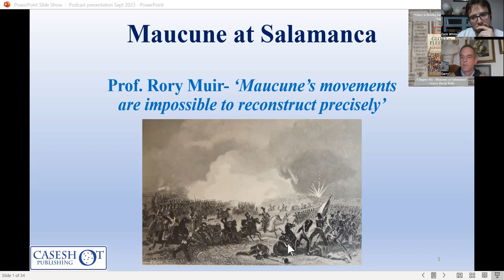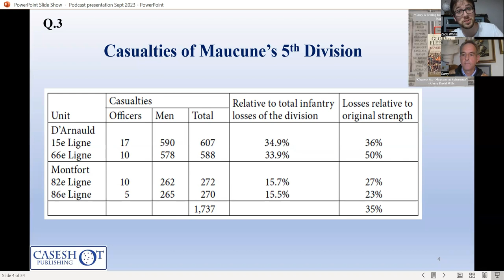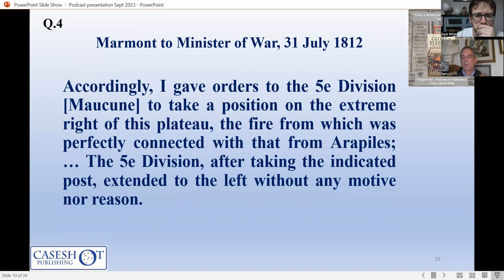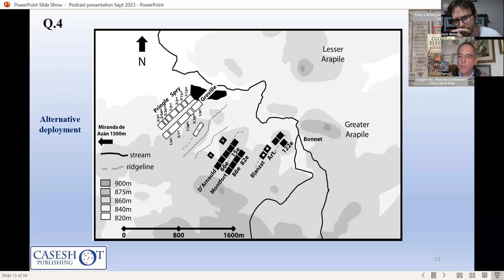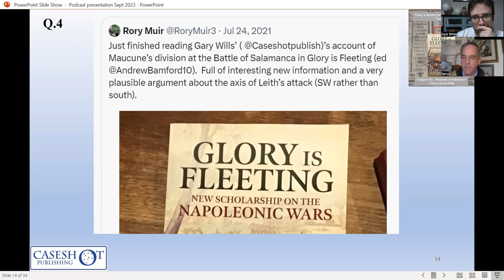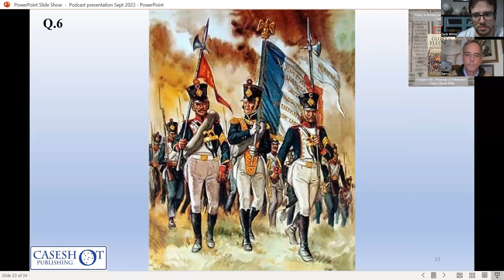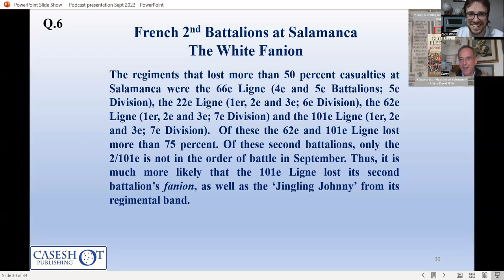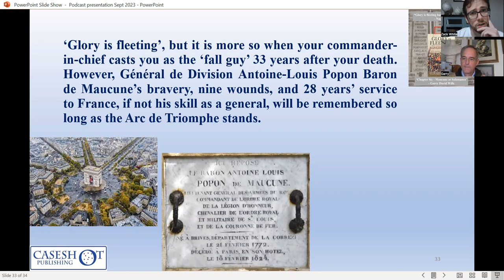The Battle of Salamanca - The French Perspective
Have we completely misunderstood a key part of the story of the Battle of Salamanca? Garry Wills joins me in a two parter to discuss the eye-opening inconsistencies in the accounts of the battle, and how he has unearthed clues that change our understanding of what unfolded in what was arguably Wellington's greatest victory.